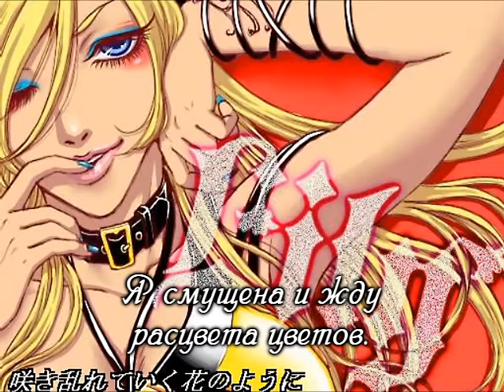Lily - Indicator red (rus sub)